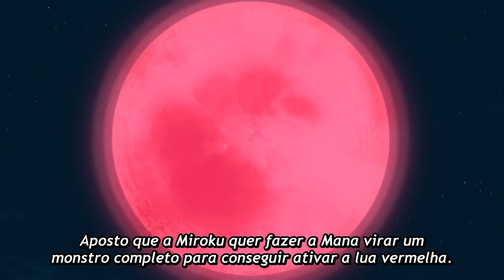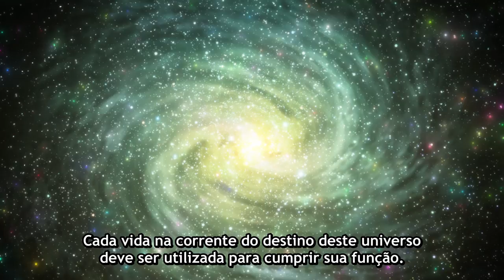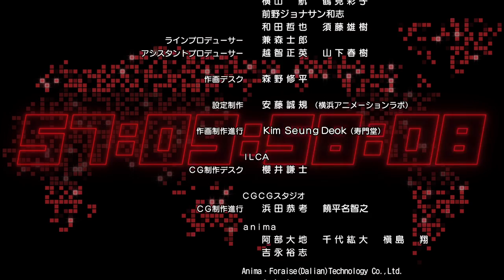[Ep5] Anime Monster Strike (Legendado pt-br | sub Portuguese - Brazil) [The Fading Cosmos]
Anime Monster Strike Oficial Canal.
■Próximo história
[Episódio 5] Yomi, Assassino do Mundo dos Mortos
 - Criaturas entre os vivos, suas almas serão minhas. -

Walpurgis releva o segredo de Mana para Ren e seus amigos enquanto Miroku prossegue com seu plano na Madarame Tower.
Quando o grupo de Ren vai até lá para salvar Mana, Miroku invoca Yomi, um ser sobrenatural, para impedi-los.

■Produção
trabalho original: Monster Strike
Realizador: Takayuki Hamana
Produção: XFLAG PICTURES / Yokohama Animation Lab / anima・ILCA

■Elenco
Yusuke Kobayashi (como Ren Homura)
Hisako Kanemoto (Mana)
Taishi Murata (as Ryoma the Visionary)
Tanaka Rie(as Walpurgis)
Ayako Kawasumi (as Miroku)

■Anime Ending
Xmas Eileen「Timer」

■Clique aqui para a Versão Legendada